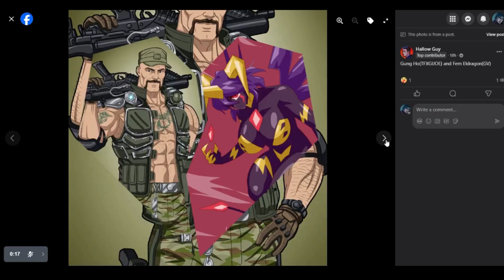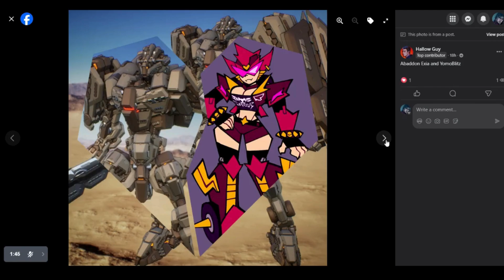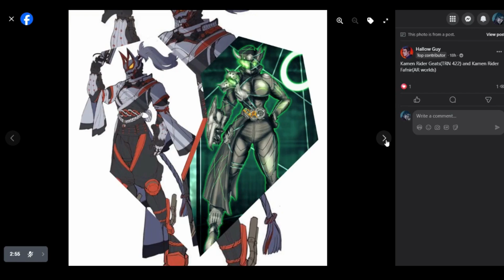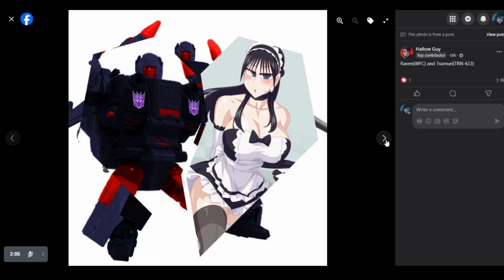Last Pairings of August DLX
The All New Pairings on the Last Month of August is Here and The Heroes Will Return Soon
(as usual Credit to all artists)

Musics Used: Chair Instrumental